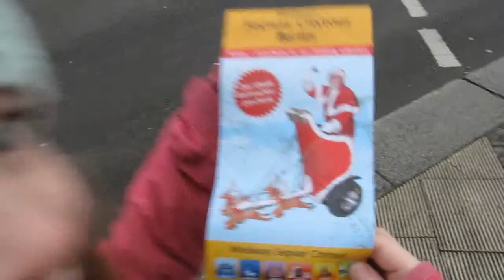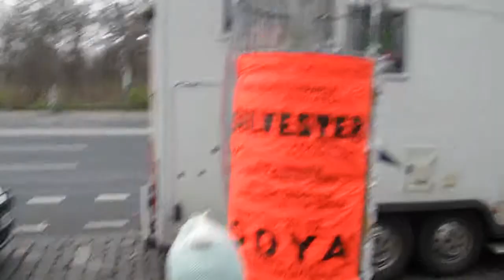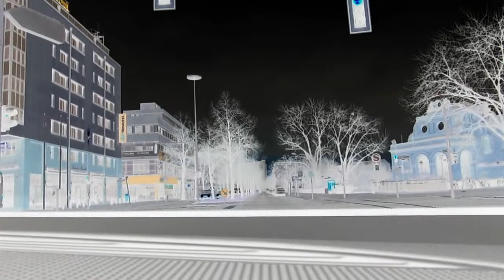The Making of ...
Dec. 15th 2013 - sunrise at the Brandenburg Gate